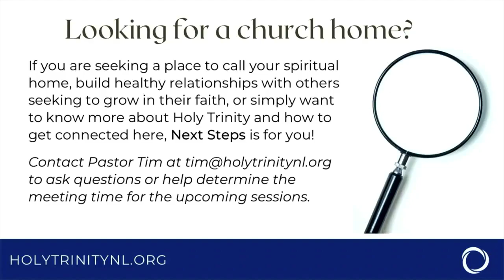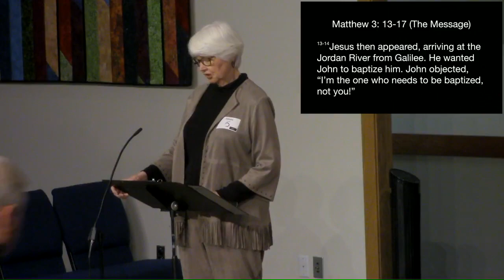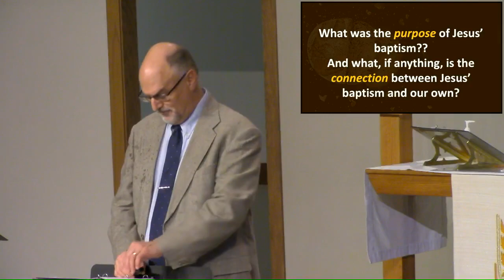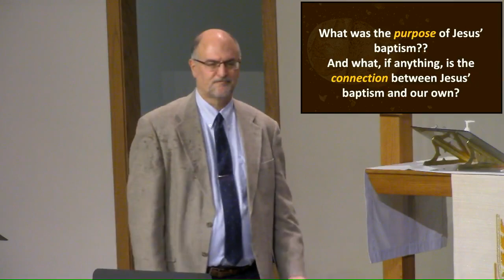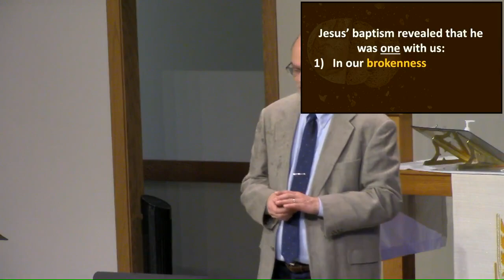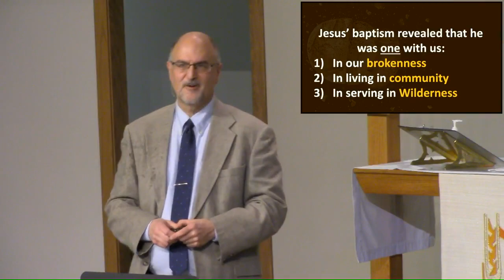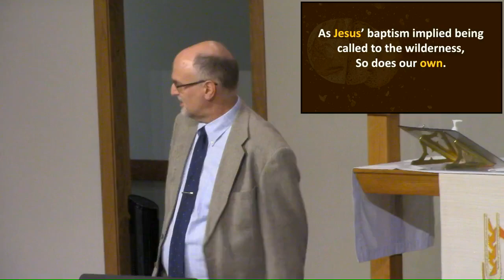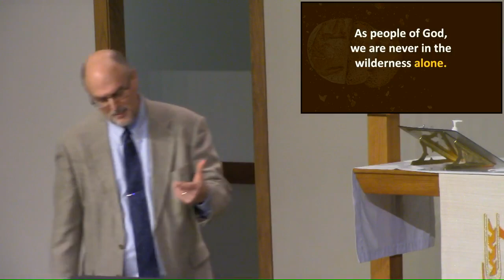Holy Trinity Sunday Worship, January 8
Sunday Worship, January 8

Pastor Tim Smith
Bread & Butter Discipleship - What Does the Lord Require of You?